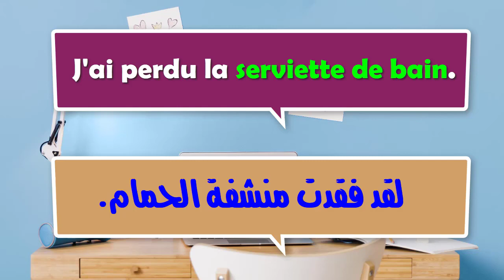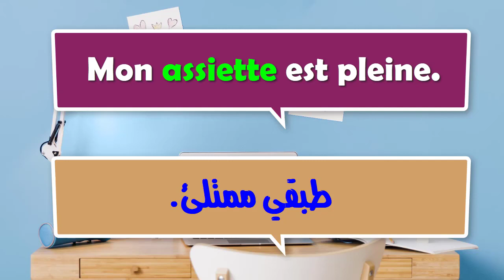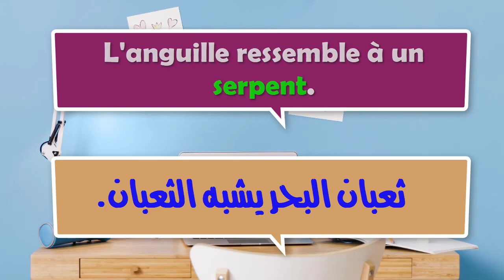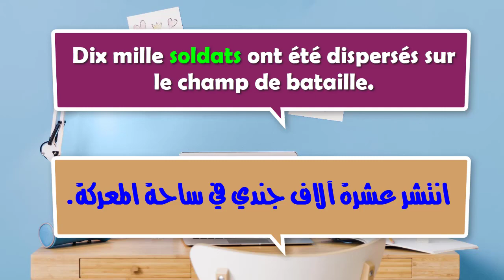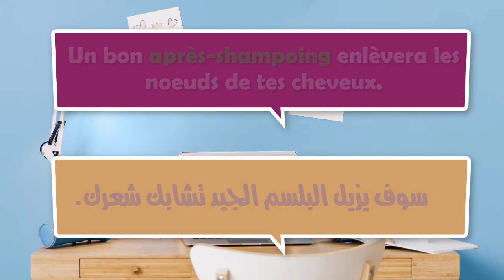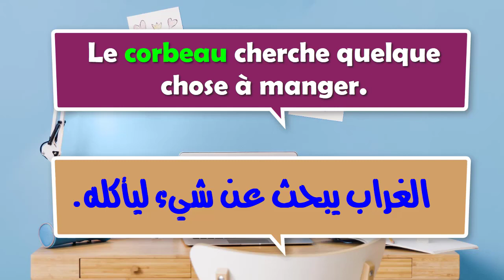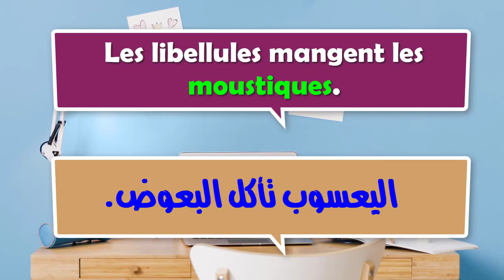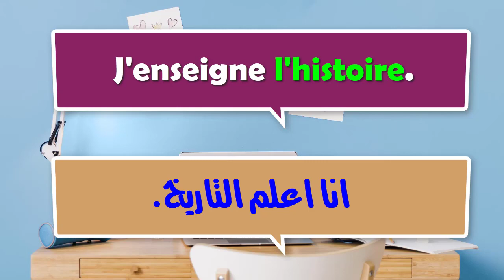تعلم 25 كلمة فى اللغة الفرنسية هامة جدا ومفيدة مع وضع كل كلمة داخل جملة